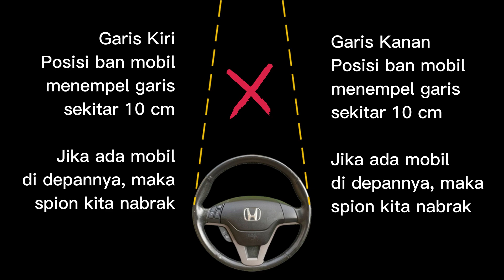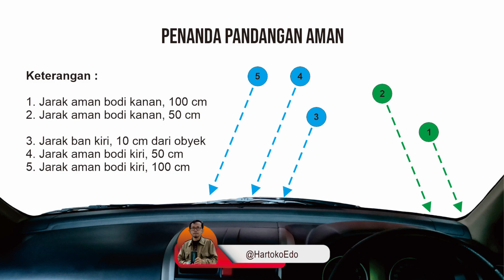Panduan mengemudi mobil pada malam gelap dan jalan sempit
Panduan mengemudi mobil pada malam gelap ( tahap 11 )